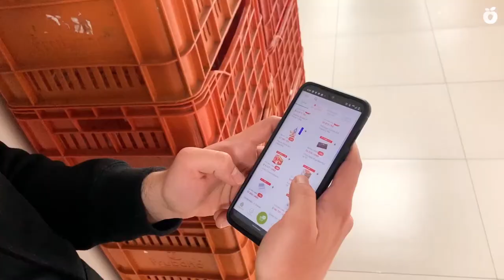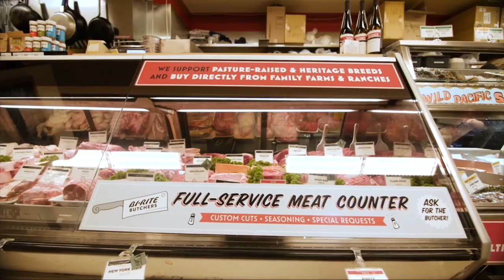Stefan Kalb of Shelf Engine: Combating Food Waste with Data Science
02:35 Starting Shelf Engine to Solve Food Waste
03:43 Why Grocers Can’t Manage Food Waste
08:52 How Shelf Engine Forecasts
11:11 The Role of AI
15:06 On Subscription Model
20:17 Relationship with the Vendors
22:00 Call for Data Scientists
26:11 My Entrepreneurial Journey
32:20 The Impact of COVID
35:53 Food Waste as a Global Challenge
38:24 Quickfire Questions

Today on the show we have Stephen Kalb. Stefan Kalb is the CEO and co-founder of Shelf Engine. Kalb co-founded Shelf Engine in 2016 to address the global food waste pandemic he experienced first-hand with grocers.

Prior to Shelf Engine, Kalb spent 7 years as the CEO of Molly’s, a healthy grab-and-go food company he started in 2009. While Kalb grew the company to more than 400 regional retail locations, food waste was eating into Molly’s bottom line. Hungry for a solution, Stefan and Shelf Engine co-founder Bede Jordan developed a model to considerably improve perishable food forecasting.

After successfully cutting Molly’s food waste in half, Kalb and Jordan quit their day jobs to launch Shelf Engine with a mission of transforming the food supply chain by helping grocery stores reduce waste and increase sales through intelligent forecasting. Today, Shelf Engine has nearly 200 employees and manages orders for leading grocers at thousands of locations nationwide. Shelf Engine is a GGV portfolio.